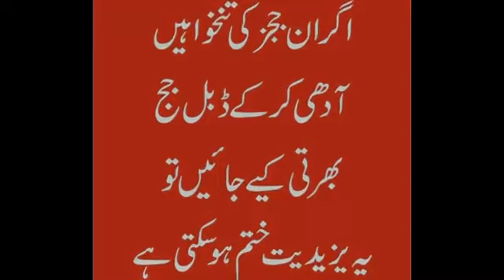معصوم رضوانہ کواںصاف کون دے گا۔ جج کی بیوی کو پھانسی ہونی چاہیئے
Who will give justice to a working child in a Judge House